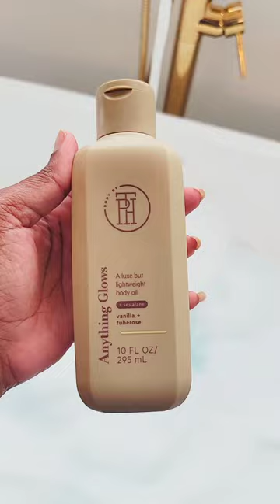Nothing like a good self care evening! Products linked in description & pinned comments!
Nothing like a good self care evening! Today I'm using my girls Taraji P. Henson  products TPH by Taraji  and I am really liking them! All products are linked in my bio, details below!

Bath Tray
Wine Glass